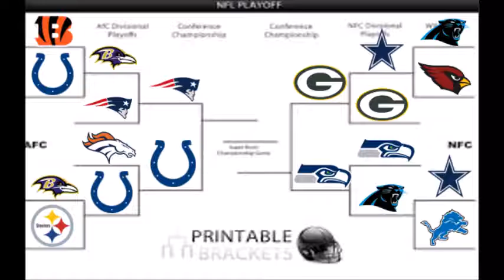Second Take NFL Conference Championship Predictions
Alex and I discuss the NFL Conference Championship Games.

Watch the games! Green Bay @ Seattle at 3:05 pm EST and Indianapolis @ New England at 6:40 pm EST